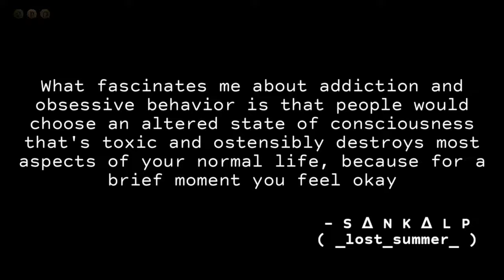Lost In Dream - Rpd Films , RR PRODUCTIONS | Sankalp Pimpalghare , Rahul Prasad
⚠️We are not Promoting Drugs Cigarettes and Alcohol It is Dangerous for Health ⚠️

Digital Release by

Directed by : Rahul Prasad
Story : Sankalp Pimpalghare

Faking it { fakingit }
Artist @LostStoriesMusic